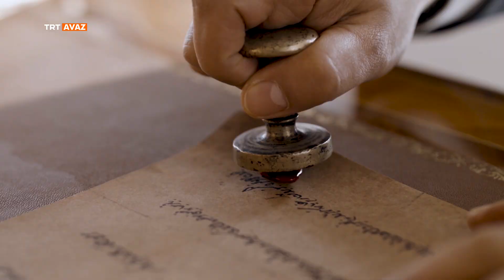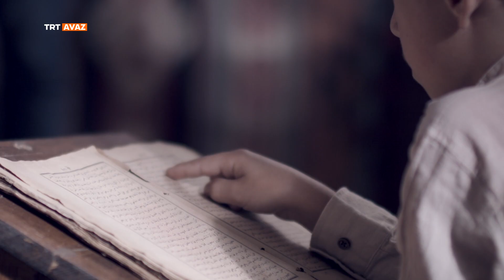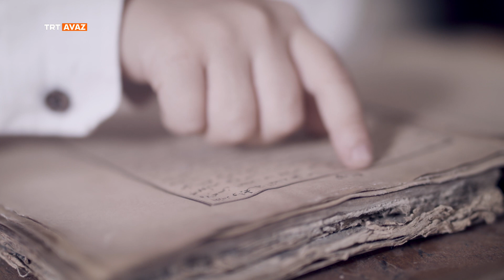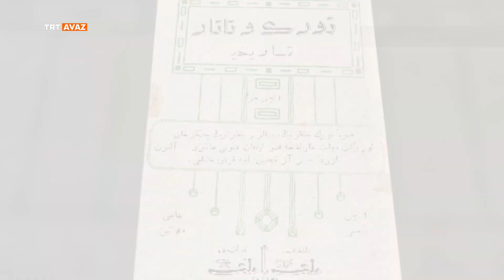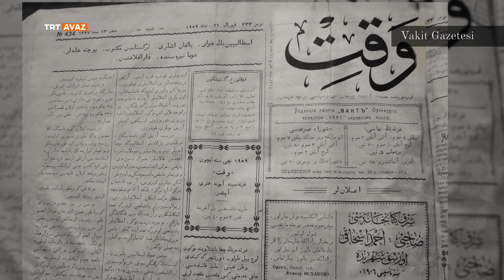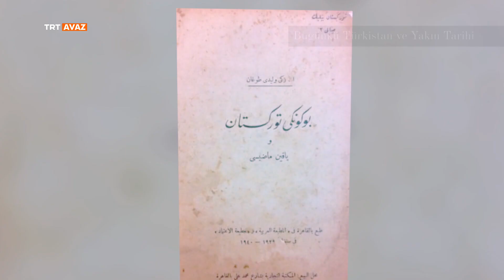Köklerin İzinde 35. Bölüm (Zeki Velidi Togan)